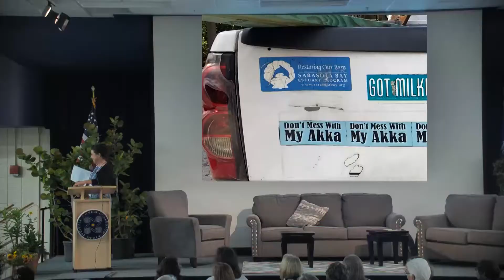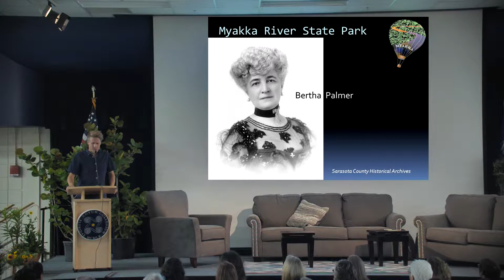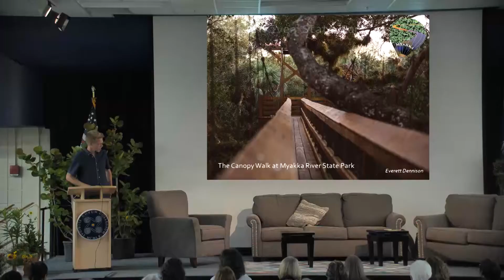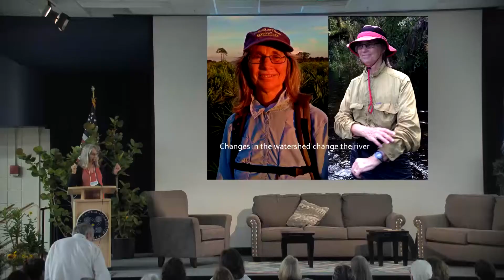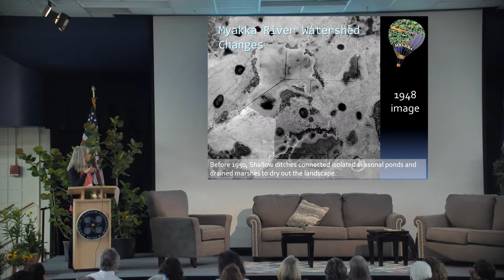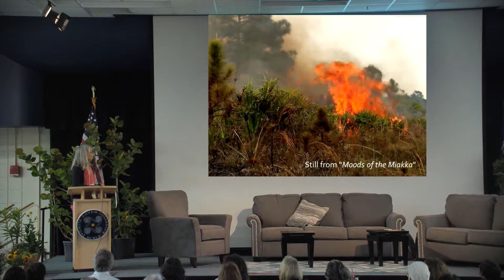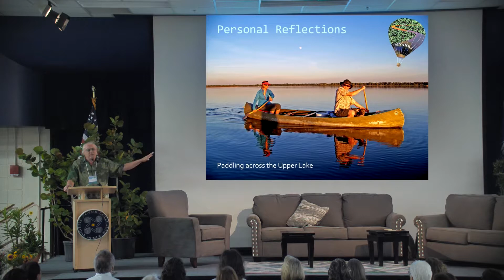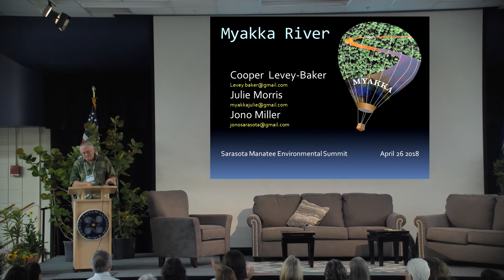Environmental Summit 2018 Session 3 Land Conservation: C. Levey-Baker, J. Morris, J. Miller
Environmental Summit April 26-27, 2018
Session 3 Land Conservation: Cooper Levey-Baker & Julie Morris & Jono Miller

Connect. Engage. Activate. A fast-paced, engaging program with expert panel discussions, Viewpoints from community thought leaders, and provocative lightning talks that weave connections between our environmental heritage and a resilient future, between the health of natural habitats and our quality of life.  Two full-days at New College of Florida April 26-27, 2018. Presented by Science and Environment Council of Southwest Florida and Elizabeth Moore.